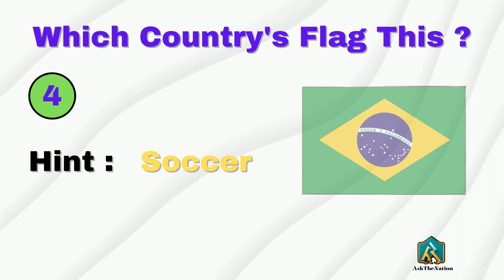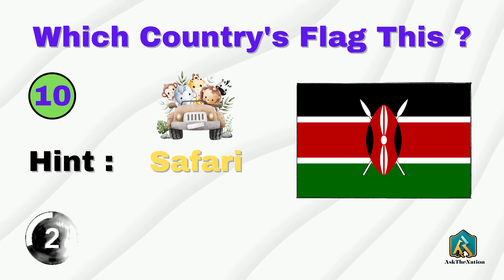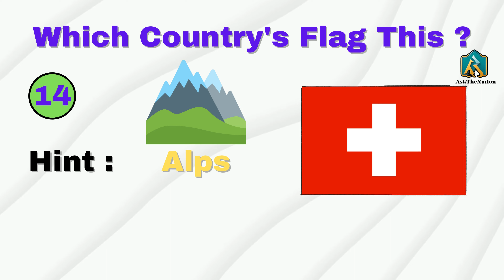Can you guess the flag? Ultimate Flag Quiz | GuessTheTopic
Prepare to embark on an exciting global journey as we challenge your flag recognition skills! In this video, we present a series of flag images accompanied by intriguing hints. From the iconic symbols to hidden clues, can you correctly identify the countries represented by these flags? Join us for a thrilling quiz that will put your world knowledge to the ultimate test!

Suggested Videos:
Guess all the flags in the world | Ultimate flag quiz
Guess the flag in 5 seconds | Flags Quiz, Challenge